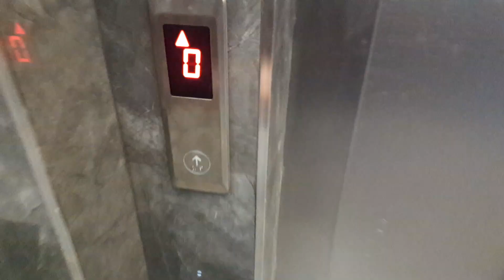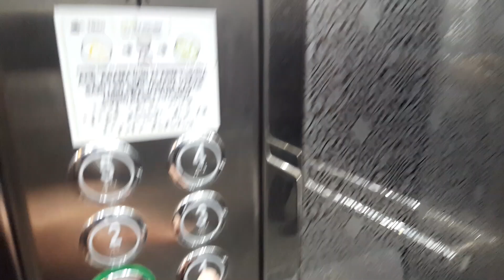ATAKUM YENİMAHALLE'DE SATILIK DAİRE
SATILDI
Fiyatımız:450.000 tl
Atakum Yenimahallede
19 Mayıs Bulvarı bir sokak üstü
3+1, 140 m2, 1. kat
İskanlı yeni bina
Park manzaralı, ebeveyn banyolu ve geniş iki balkonlu
Osman ŞENOL - Profesyonel Gayrimenkul Danışmanı